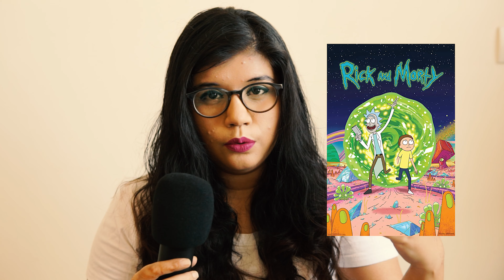How this show is saving my life || Cinemawali Recommends